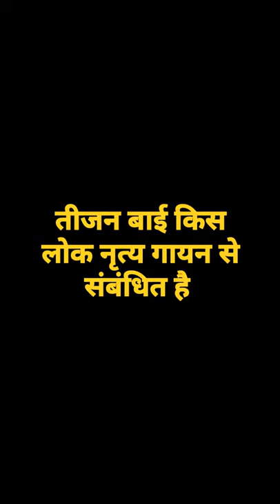तीजन बाई किस लोक नृत्य गायन से संबंधित है